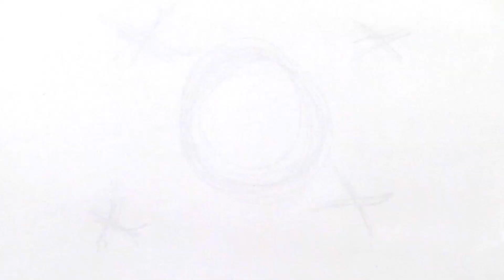JD's World│Zelda's Book Corner│Episode 16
Time to give JD a break, which means Zelda's going to step into the spot light and take over for this episode. And her being Zelda, this means talking about books.

Percy Jackson and the Lightning Thief
By Rick Riordan

This web series is inspired by the World of Harry Potter- produced and created for the personal, non-commercial enjoyment of Harry Potter fans.

Rose— Rachel Schrock
—Facebook.com/RachelADoesStuff
Zelda— Celeste Paed

Executive Producer — Sydne Gernaat
Consulting Producer — Lia Miller
Director — Sydne Gernaat
Assistant Director — Anna Moritz
Writer — Sydne Gernaat
Cinematography — Andre Johnson
Animators — Crystel Astuhuaman, April Hruby
Editor — Andre Johnson
Editing Consultants — Sydne Gernaat, Anna Moritz
Production Designer — Anna Moritz
Intro Design — Crystel Astuhuaman
Sound Mixer/Boom — Andre Johnson
Lighting Designer — Anna Moritz
Social Media Manager — Sydne Gernaat

Created by — Monica Chapman, Sydne Gernaat, Connor McCluskey and Tabitha Rees

References made to:
-Mean Girls
-Orphan Black
-The Legend of Zelda
-A Very Potter Musical
-Buffy the Vampire Slayer
-Scrubs
-Doctor Who
-Legend of Korra
-Avatar the Last Airbender
-Supernatural
-Downton Abbey
-Pokémon
-The Avengers
-Parks and Recreation
-Star Wars
-Game of Thrones
-Percy Jackson Series
-“Mr. Brightside” by The Killers